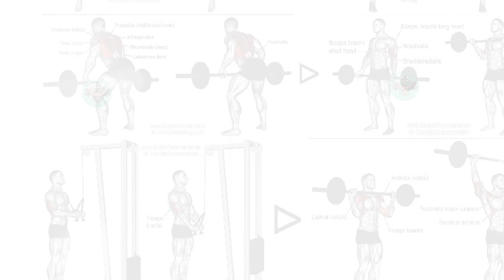Best Exercises for Bigger Stronger Legs !!